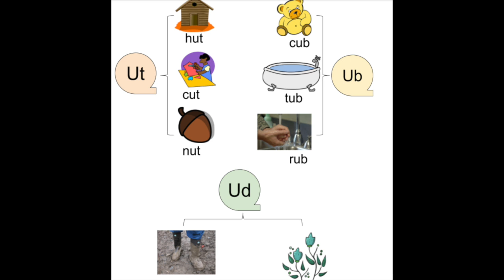Phonics Level 2- Chapter 10 Ut Ub Ud (Vocabs)